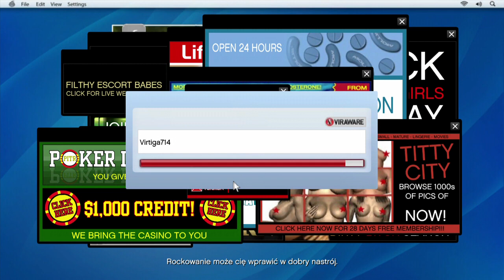GTA V PL Misja 9 Zaproszenie od przyjaciela [HD] [Let's Play]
Cześć! Dzisiaj zabieramy się za misję u Lestera, czyli gościa, jak później się okaże, bardzo przydatnego. Wyruszymy do siedziby Live Invader, aby sprawdzić jak się ma prototypowe urządzenie (jeszcze nie wypuszczone na rynek) i zasiądziemy przed telewizorem, by wraz z milionami jego fanów obejrzeć jego prezentację. Miłego oglądania!